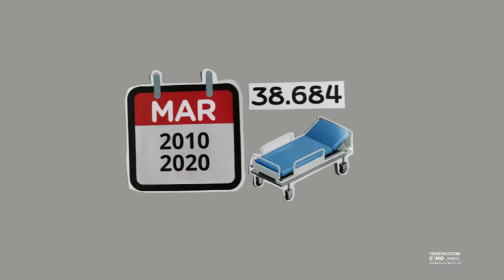Liste d'attesa in ospedale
Perché le liste d’attesa sono così lunghe? Oggi in ospedale bisogna aspettare 720 giorni per fare una mammografia, 300 giorni per una visita dal dermatologo, un anno per una ecografia, una tac o un intervento chirurgico. Le cause sono molteplici, ma tutte riconducono ai tagli subiti dalla sanità negli ultimi anni. Tra il 2010 ed il 2020, sono stati tagliati 38.684 posti letto e 29.284 professionisti; ma le necessità dei pazienti però sono sempre le stesse, ed essendoci meno letti per ricoverare i pazienti e meno personale per curare i cittadini, i tempi di attesa si sono necessariamente allungati. Poi il Covid ha complicato ulteriormente le cose, avendo bloccato quasi tutte le attività ospedaliere per oltre un anno. Ma quali sono le conseguenze delle liste d’attesa? Diagnosi e trattamenti tardivi potrebbero aggravare la malattia del paziente, rendendo più complessa la cura. Se non si investe in sanità, è a rischio la salute di tutti.
Campagna di sensibilizzazione per i